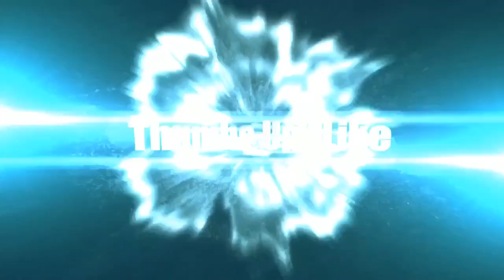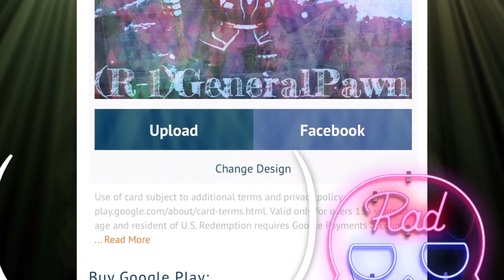GeneralPawn R-1 Current events and Free Give Away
All you need to do is subscribe, like and leave a comment below what kind of gift card you could use!  (I would turn on notifications as well) that enters you into the first give away of $25 card.